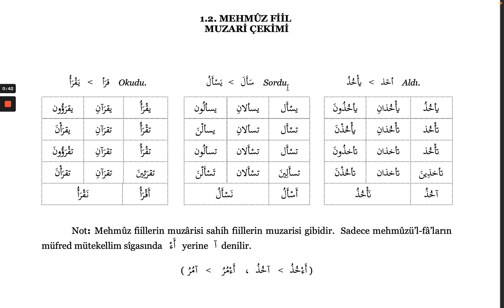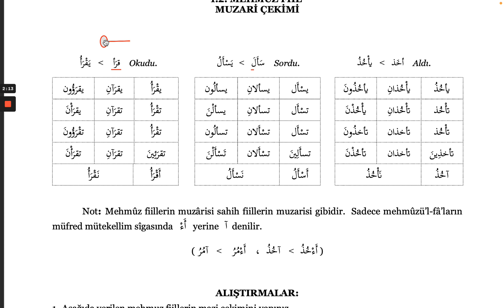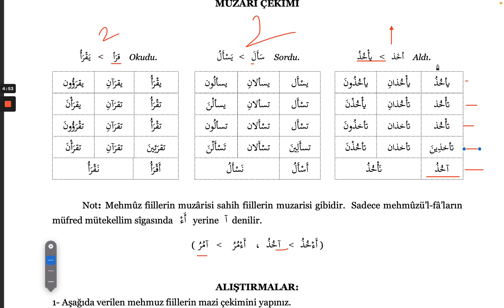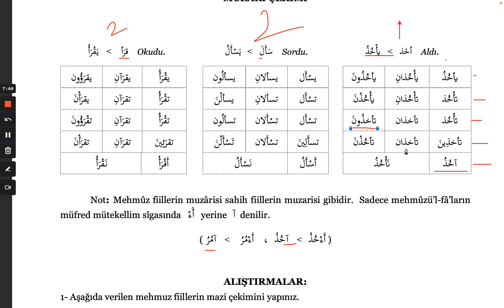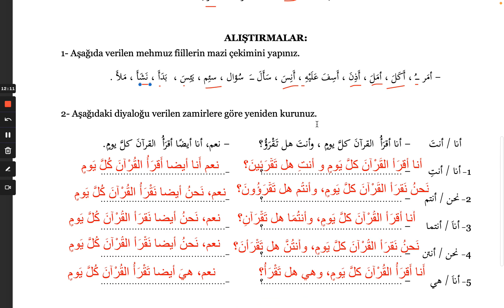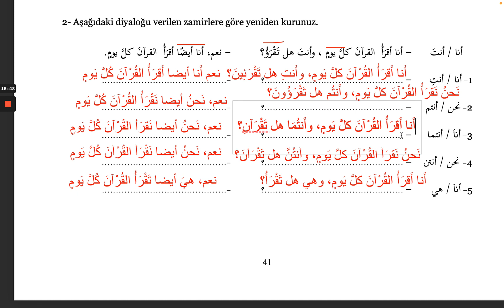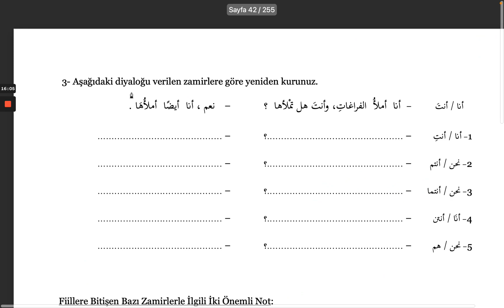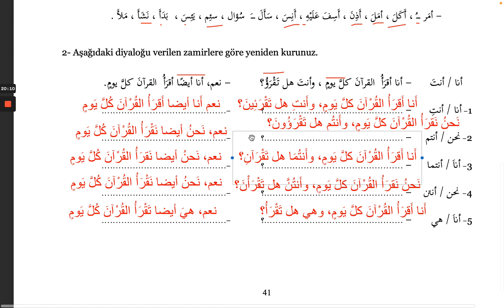Sarf Dersleri / Kelime Bilgisi 25; Mehmûz Muzâri Fiil, Çekim ve Alıştırmalar 1 ve 2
Mehmûz Muzâri Fiil ve Çekimi

Tercüme dersleri
دروس الترجمة
Translation lessons